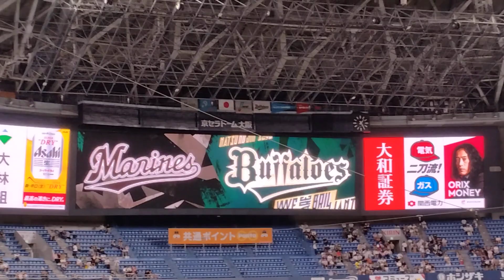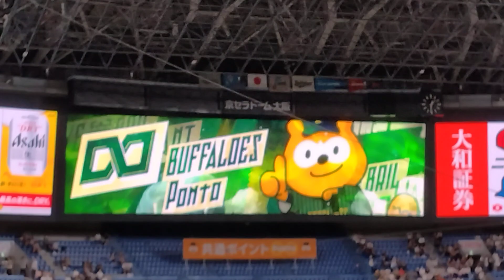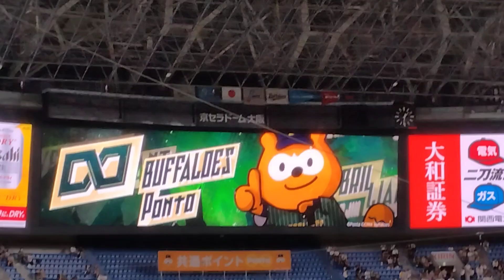パリーグ公式戦「バファローズ×マリーンズ」（Bs夏の陣2023）、両チームのスタメンとアンパイア、公式記録員の紹介です。（2023年8月26日、京セラドーム大阪）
この日は バファローズポンタDAY でもありました。

今回も3塁内野席より撮影。